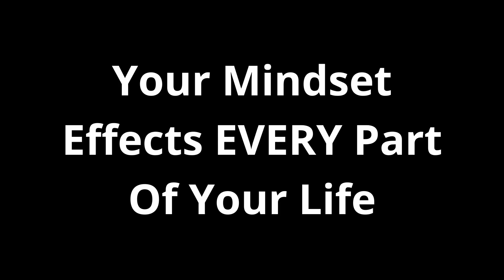LifeDezign Podcast Trailer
Becoming a Better You & Creating A Better Life Is Never Sexy, but It’s Always Worth It!
The LifeDezign podcast is for anyone with questions about how to better deal with challenges & change and how to enjoy the kind of life, relationships, career, and health they truly want. This all becomes possible once you understand how your mindset influences every aspect of your life and how to make it work for you rather than against you.
With a mix of cognitive & neuro-sciences, psychology, therapy, coaching & real-life-talk, the LifeDezign podcast will help you Live Awesome & Enjoy Your Journey!